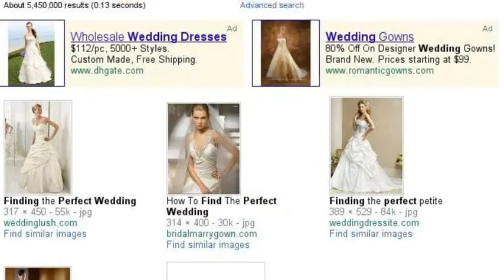Wedding Wonderland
Wedding Wonderland is a small bridal shop that is off the beaten path yet offers the very best in service and selection.  Come visit us for all your wedding needs.